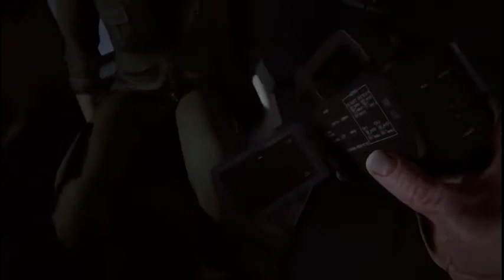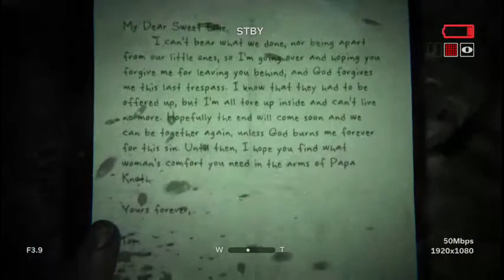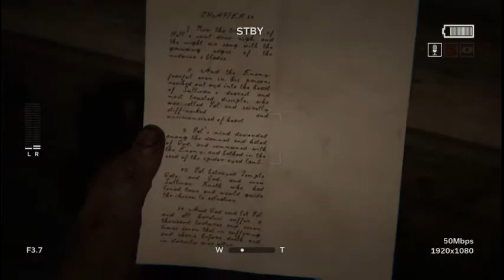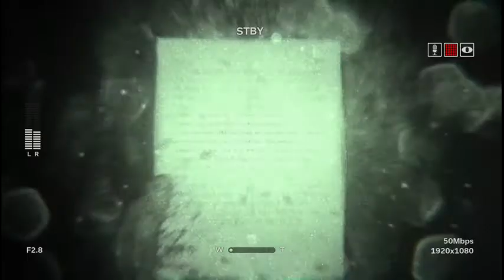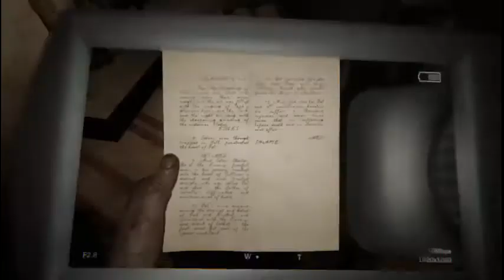Outlast 2 Gameplay | Part 1 | WHY AM I BEING LICKED!?!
Hello ladies and gentlemen and welcome back to another video and today we are playing Outlast 2!!!

Please take a minute or two out your day to visit my twitter where I share all of my content and updates thank you.

Also why not visit my twitch where I will do the odd stream